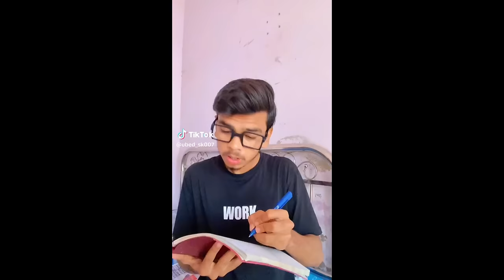Ubed sk latest funny tiktok videos || 2023 latest funny tiktok videos